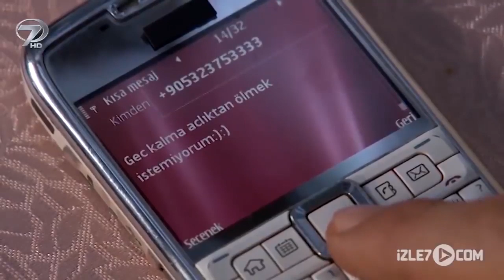Hırs - Kanal 7 TV Filmi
HAYATIN İÇİNDEN İBRETLİK YAŞAMLAR